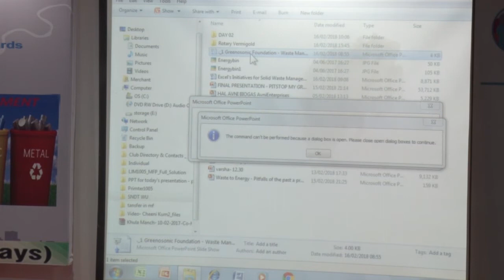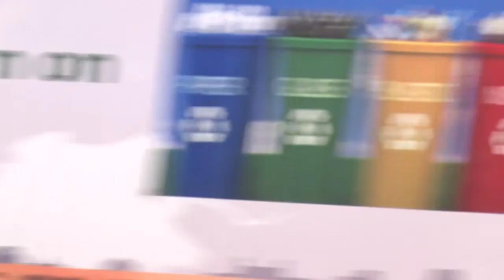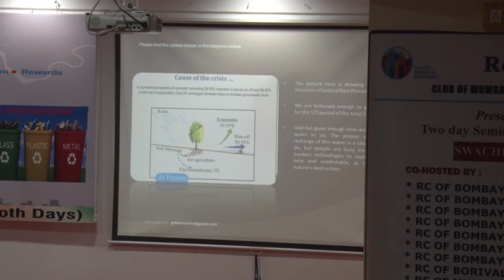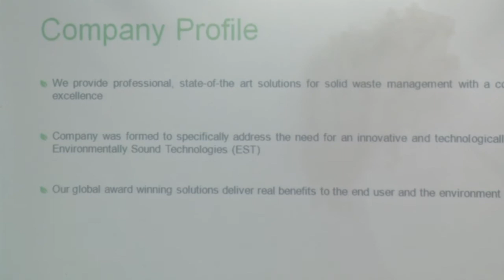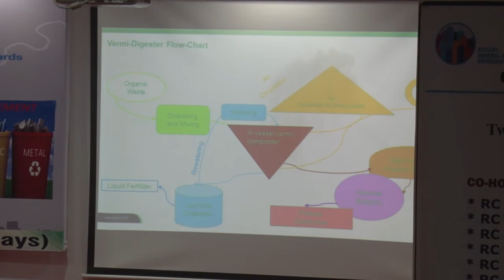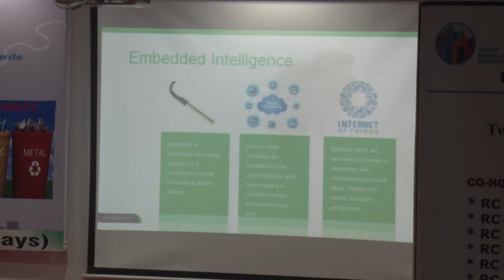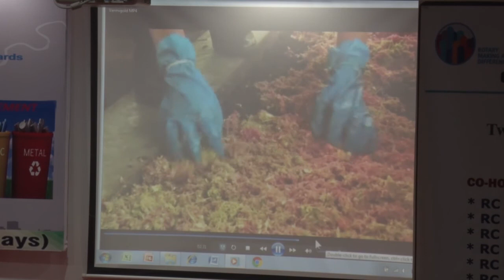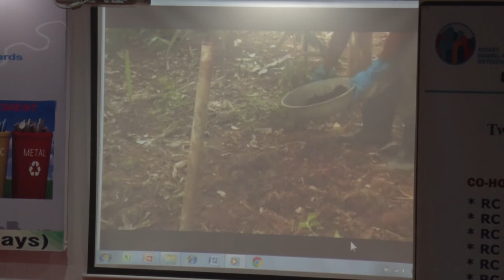Rotary "Swachh Mumbai": Composting - Pt 1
ROTARY CLUB OF MUMBAI GREEN CITY
Seminar on Segregation, Treatment, Recycle and Disposal of Solid Waste
Friday, 16th and Saturday, 17th Feb 2018

In Association with:
Indian Environment  Association (IEA)
Maharashtra Societies Welfare Association (MahaSeWA)
Dept of Extension Education, SNDT University
Dept of Resource Management, SNDT University

Videography and editing by MahaSeWA News, media section of